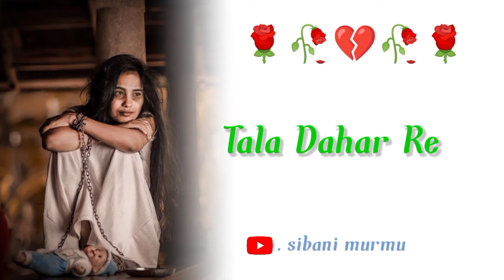Santali WhatsApp video Santali status video 🥀 new Santali WhatsApp vide 2022 🥀🥀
Santali WhatsApp video new Santali video

Santali status video WhatsApp video new Santali

santli new WhatsApp video Santali status video